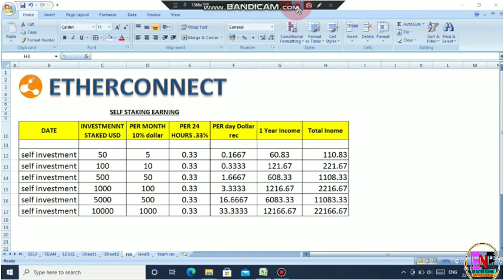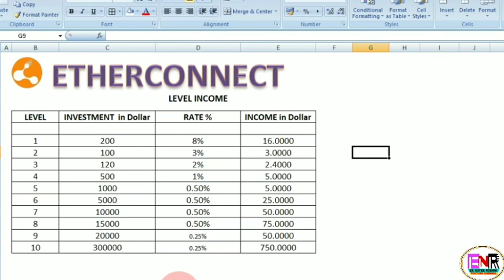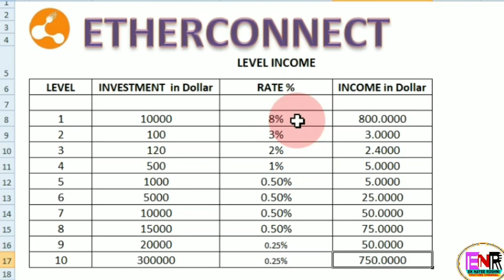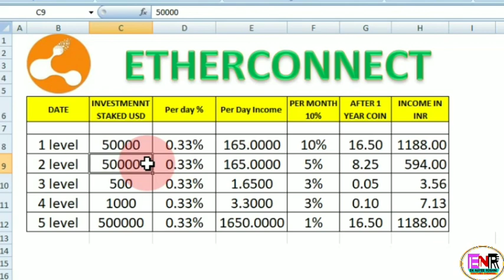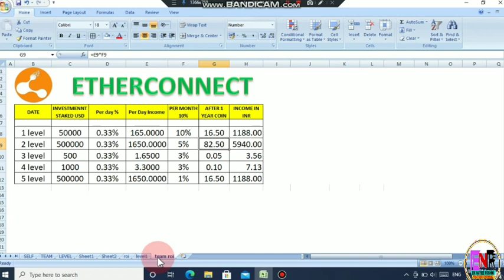Etherconnect // Etherconnect Business plan // Daily Roi Plan Ether connect / Dev sagar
*Ether connect ka full plan*

*Ether connect के डिस्ट्रीब्यूशन को समझना है तो ये video देखो*

*💯% Income देने वाला plan, 1 साल में इतना कमा लोगे जितना कभी अपने किसी भी plan में नहीं कमाया होगा*

*Ether connect की id को कैसे active करें*

*Ether connect की id को सस्ते में bnb coin से active करें*

Joining link

Your Quries:-

1- free online earning
2- mobile se free men paisa kaise kmaye
3- home job
4- free mobile earning app
5- best free earning app
6- how to earn from mobile
7- ghar baithe mobile se paiaa kaise kmaye
8- 2021 new earning app
9- new mlm plan
10- best mlm plan 2021
11-etherconnect
ecc coin
ecc coin plan
ecc business plan
ecc coin full details
etherconnect plan
etherconnect full details
ether connect review

चेतावनी

धन्यवाद